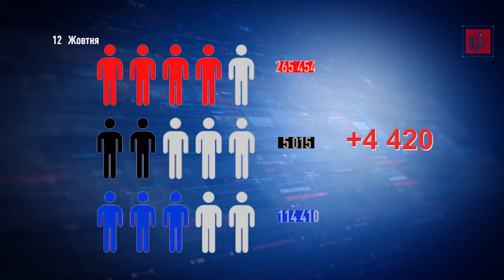Ужгородщина вийшла на третє місце в області за загальною кількістю пацієнтів з COVID-19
МОЗ повідомляє: станом на ранок 12 жовтня в Україні  265 454 лабораторно підтверджених випадки COVID-19, із них 5 015 летальних, 114 410 пацієнтів одужали. За добу зафіксовано 4 420 нових випадків.